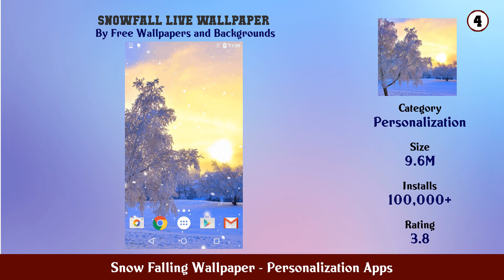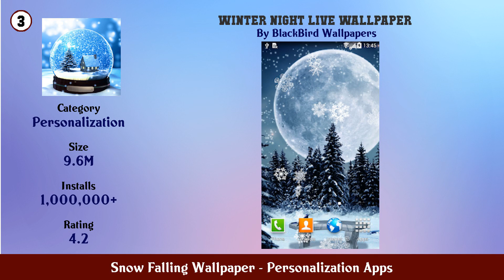Top 10 Snow Falling Wallpaper Android Apps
In this video we have listed Top Snow Falling Wallpaper Android Apps. This video is for information and reference purpose only.